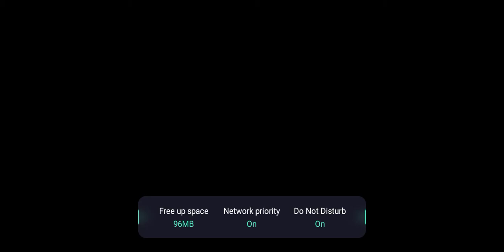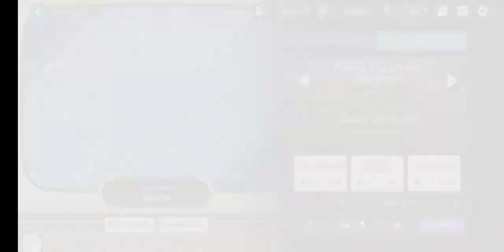Guardian Tales Gameplay part 6